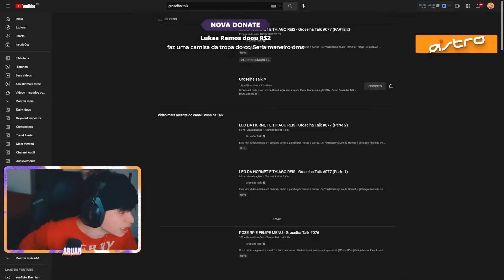ARUAN FALA QUE OS HUNTERS SÃO O MELHOR GRUPO DO BRASIL- Cortes do Aruan